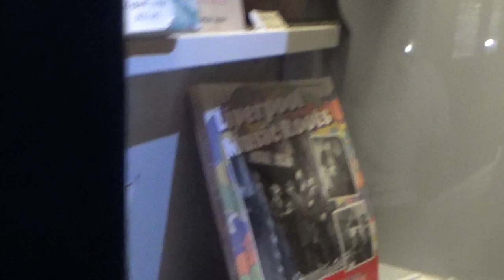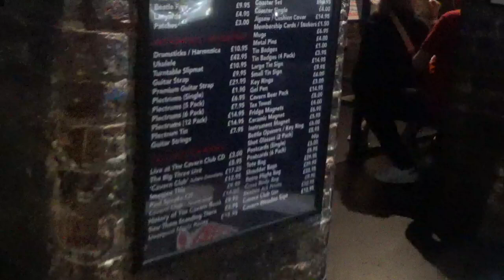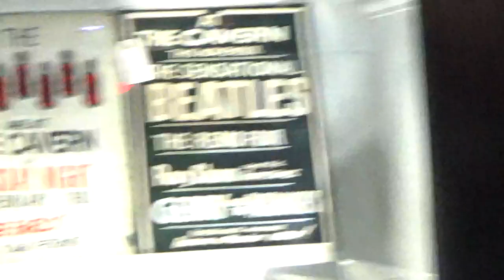liverpools caven august 24 2024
more footage of the caven liverpool